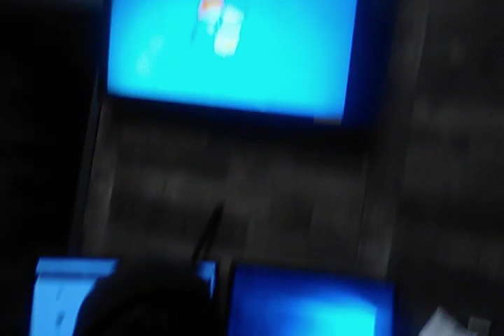PROS & CONS OF BEING A SECURTY GUARD (NOT AS EASY AS IT LOOKS..ITS GOOD & BAD TO THE SECURITY GAME)